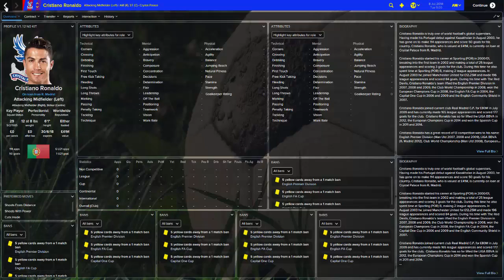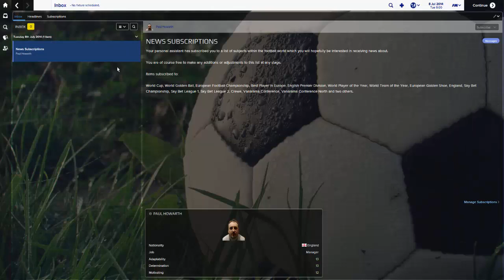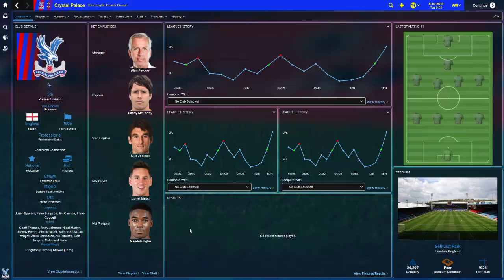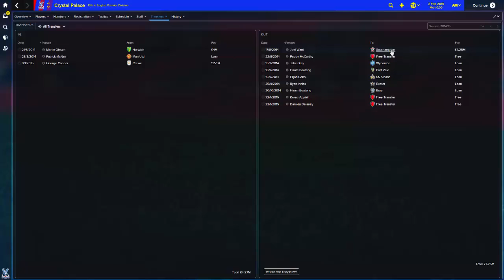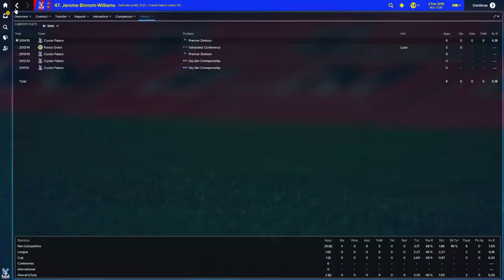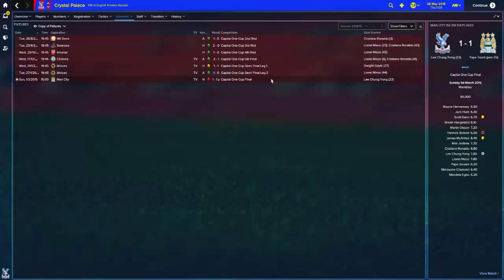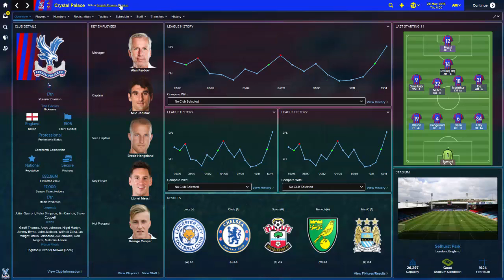Football Manager 2015 Messi And Ronaldo At Crystal Palace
If you want to help support and enhance the channel quality/out put then you can donate via the link below, BUT please only over 18's and only if you can afford to do so.